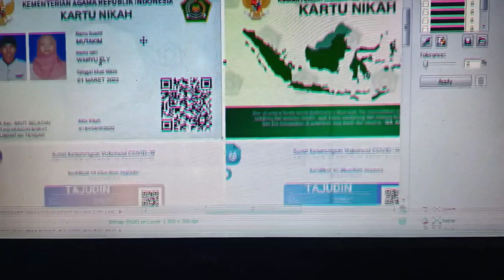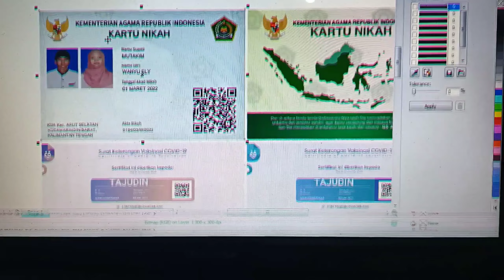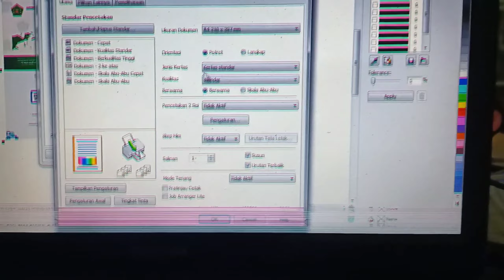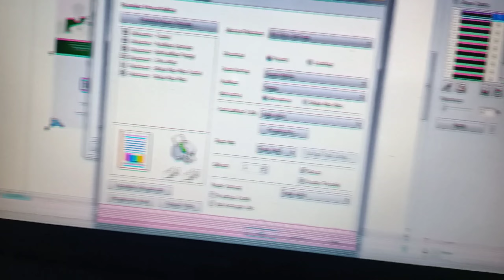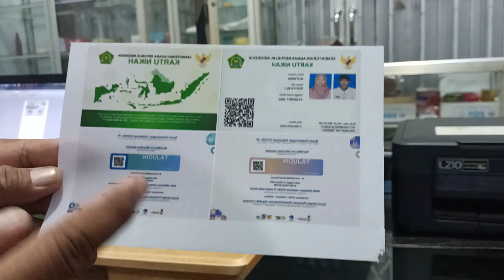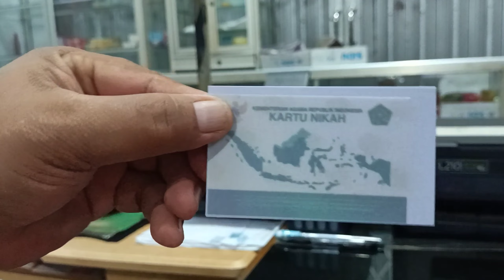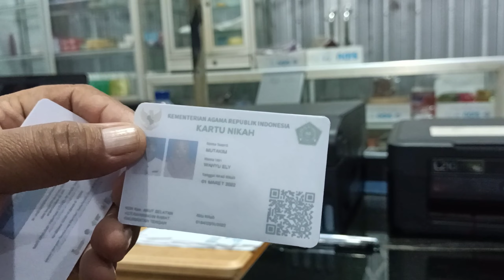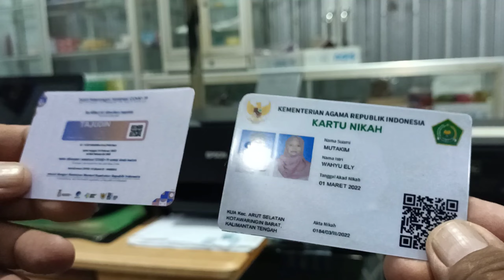Cara cetak kartu nikah dan kartu vaksin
Cara cetak kartu nikah di kertas pvc.
Di vidio kali ini om dea menjelaskan tentang cara cetak kartu nikah/simkah  di kertas pvc.
Kertas pvc yg digunakan adalah kertas pvc merk e print, hasilnya cukup bagus sahabat om dea, walaupun tinta yg digunakan adalah tinta dye/tinta ori epson 003 bukan tinta art paper/pigment.

Bagaimana caranya?